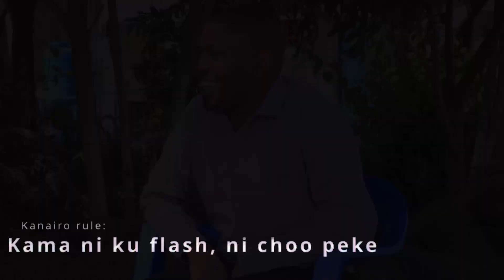KUIBIWA UKIDHANI NI KUFLUSH(story za KANAIRO) episode 2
This is a true story where beautiful girls are used as a bait to con handsome men while in a matatu.